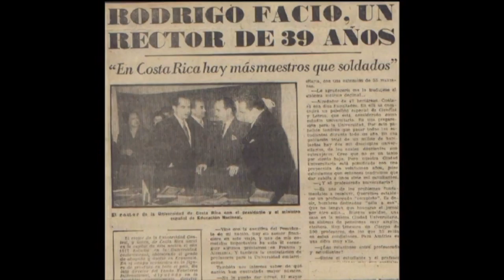Semblanza en honor a los 100 años de Rodrigo Facio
La sede central de la Universidad de Costa Rica lleva el nombre del benemérito de la patria Rodrigo Facio Brenes. La comunidad universitaria celebra el centenario de su natalicio y en su honor hemos preparado esta pequeña semblanza: